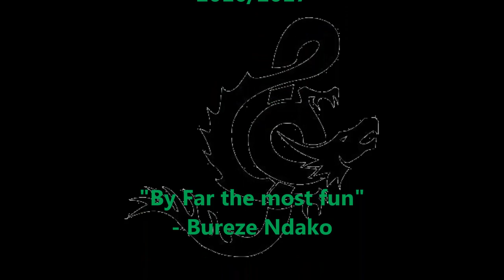DSST COLE: MUSIC CLUB~Little Red Corvette cover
This sums up my year ✌️

Best Band